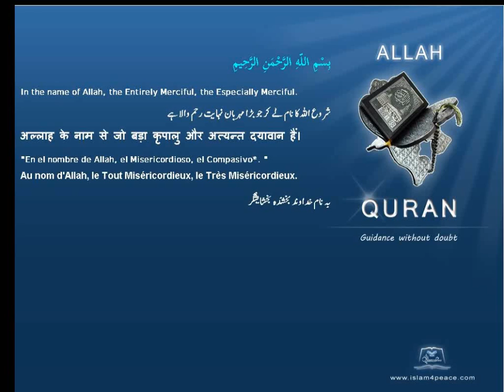Quran Malayalam Translation 108 الكوثر Al Kawthar AbundanceMeccan Islam4peace com